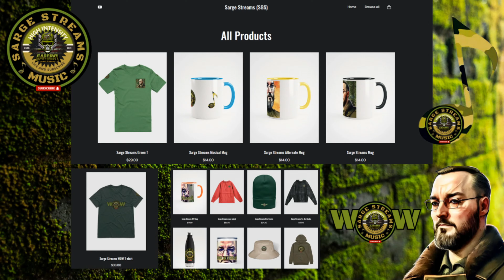Geoff Castellucci | Man of Constant Sorrow | Music Reaction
Music Description:

Geoff's "Sixteen Tons" MUSIC Reaction here!

Note* All streams are rated 18 +! You've been warned.